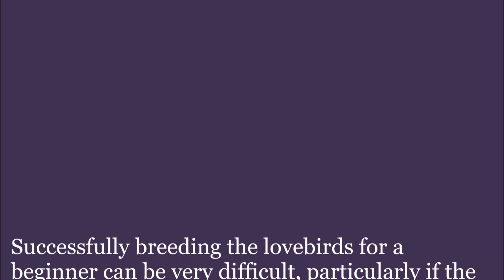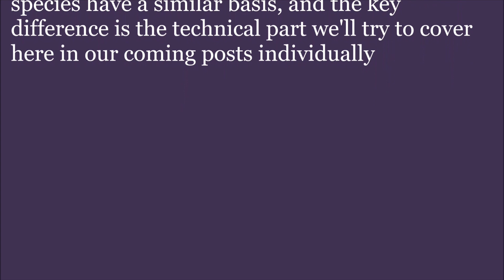How to breed lovebirds| simple guid|P1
A simple Guide how to breed lovebirds, Part 1.
Google:
H5 Birds Valley office